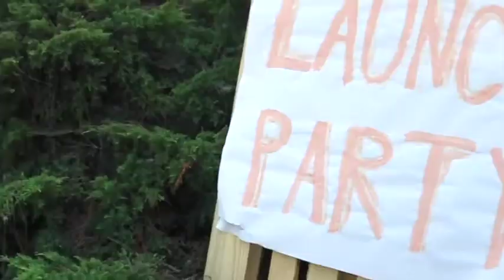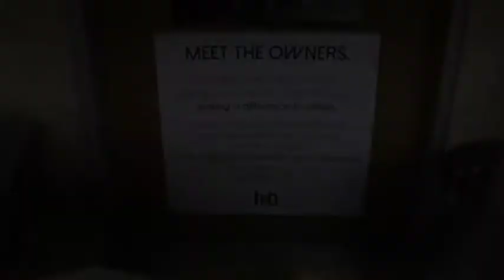GOLD LAUNCH PARTY | BLOGGER BABE CLOSET SALE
We celebrated the LAUNCH of our newest GOLD LINE, as well as our newest office location for the Honey Belle Team.

We teamed up with a handful of our favorite blogger babes, had a pop-up shop at the Headquarters, while we raised funds to donate to the SoapsforSouls Project!

Thank you so much to these blogger babes below who've participated and made a difference with us!

Shoutout to @baublesandgems and @poqetdonuts for sharing this special day with us!